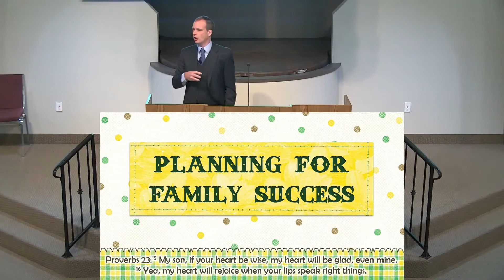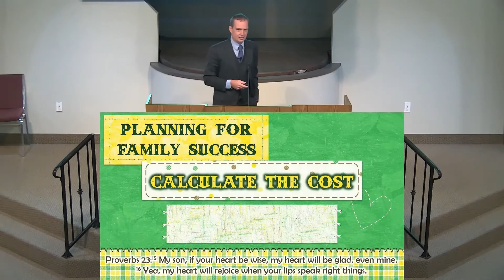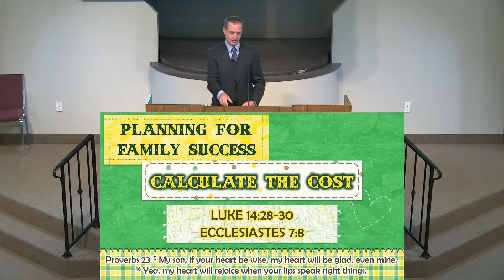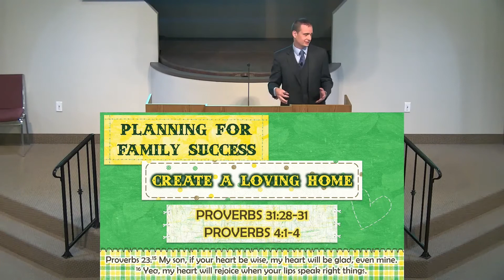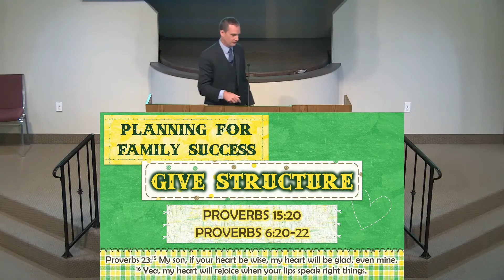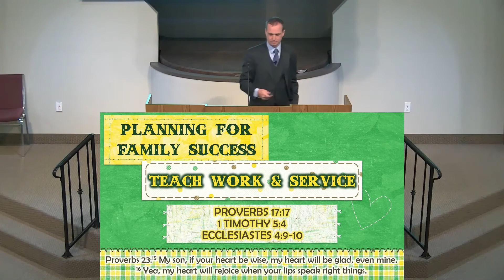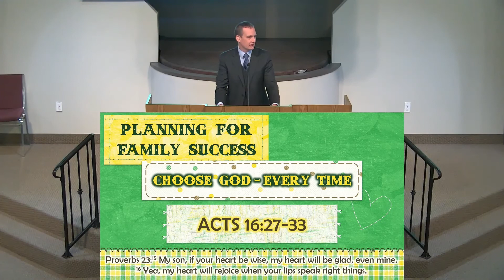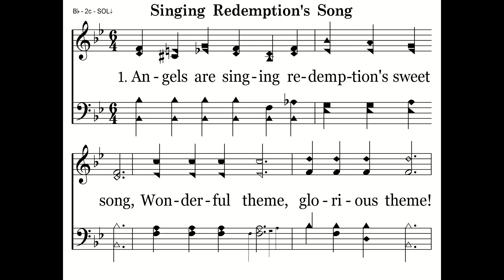2021-04-18 - Family Success (Scott Beyer)